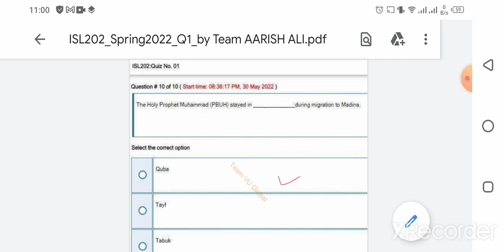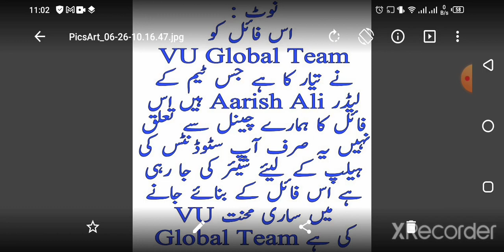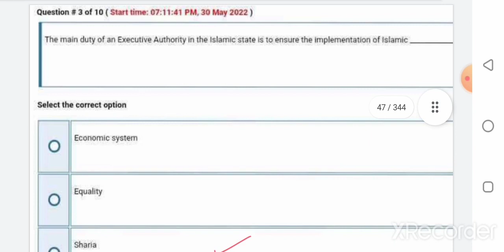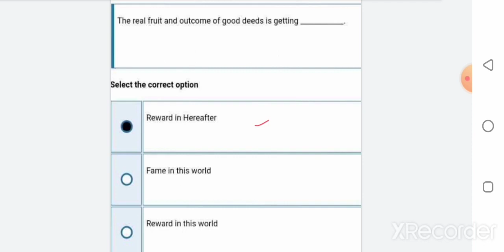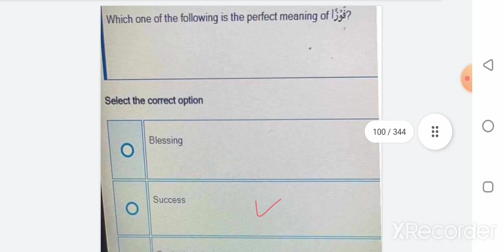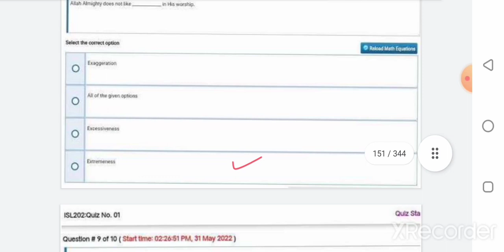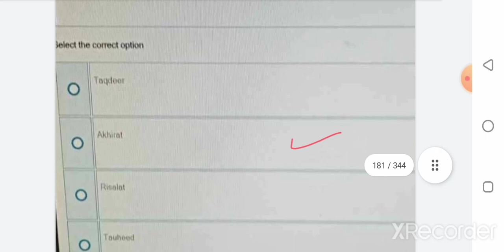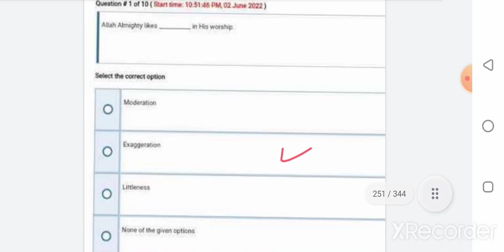ISL 202 Midterm preparation 2023 important MCQs preparation ISL 202 exam preparation in 20 mints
ISL 202 Midterm preparation 2023ISL 202midterm MCQs preparation ISL 202 exam preparation in one hour